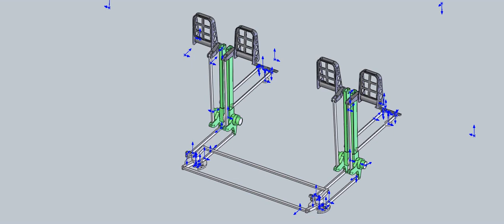Rudder Brake Functional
This is to explain how the rudder and brake in 737 functional